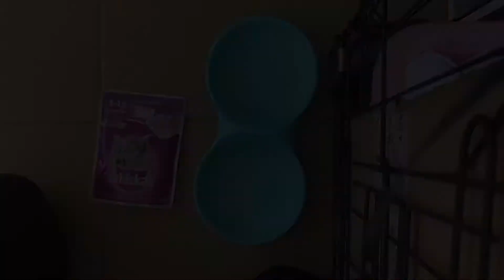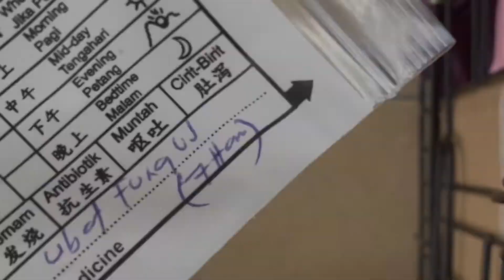Give Baby Kittens Medicine | Fungus Medicine | Five Cat House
😿 Our 1 Month Kittens Was Get A Fungus 😿
👉🏻 We go to the vet , and the doc give Us this medicine (on this video)

Doctor said that we have to mix with wetfood , so more easier to Kittens eat it 🙌🏻

*sorry if our english word was wrong 😅

‼️NO HATE/BAD Comments , But if something wrong with this video just leave the comment with a Good words 🙃